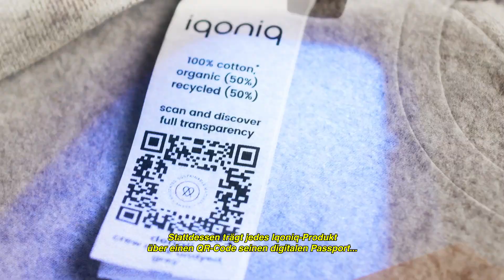Iqoniq Brand Story - Digital Passport - DE Subtitles